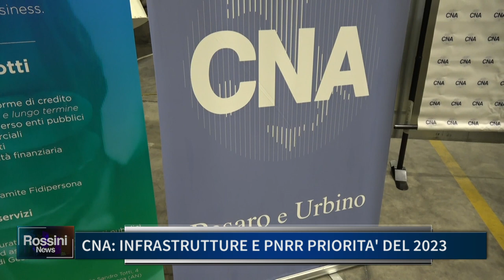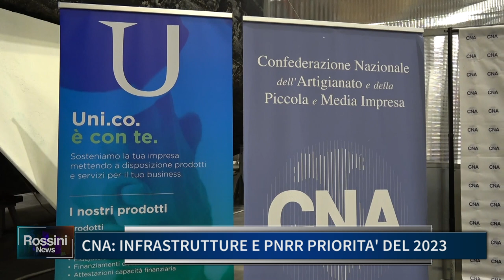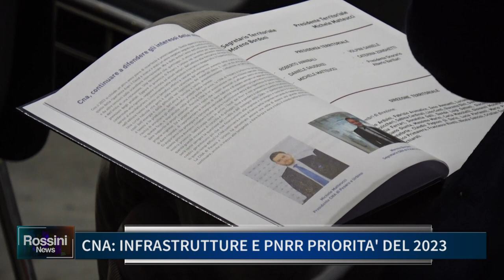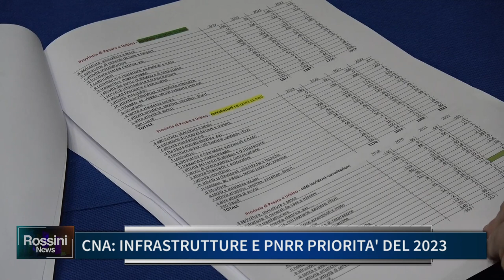CNA INFRASTRUTTURE E PNRR PRIORITA' DEL 2023